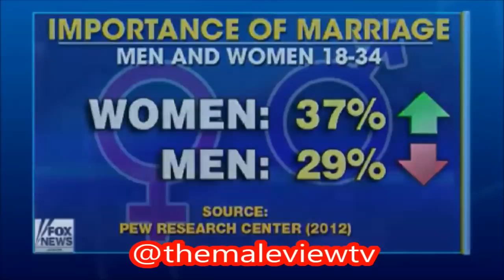Dr Helen Smith Explains Why Men Need To Boycott Marriage